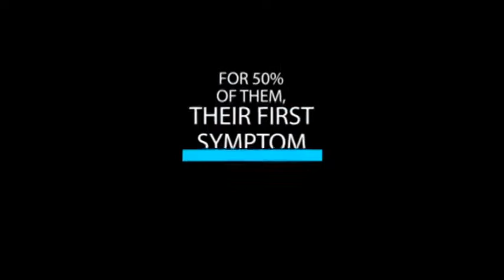Heart Scans are Saving Lives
Calcium Scoring called a heart scan uses a CT scan of the coronary arteries to find any buildup of plaque – indicator for atherosclerosis or coronary artery disease or CAD. Five minute test with no needles for coronary calcium, called heart scan is available at Medical Imaging of Fredericksburg, VA 1201 Sam Perry Blvd., Suite 102 Fredericksburg, VA 22401 Serving Fredericksburg, Spotsylvania, King George, Stafford, Lake of the woods and 22401, 22407, 22408, 22485.  Heart scan score recommended for men, age 45, women age 55, or younger with risk factors, calcium scoring for those without heart symptoms.